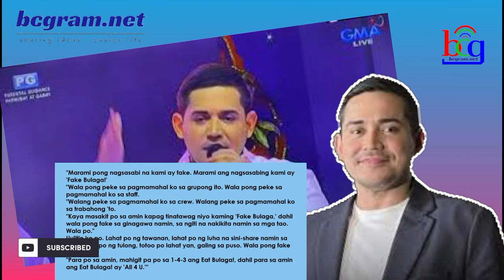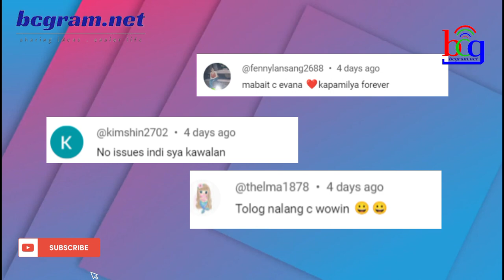PAPALITAN NA ANG KANILANG TITLE?